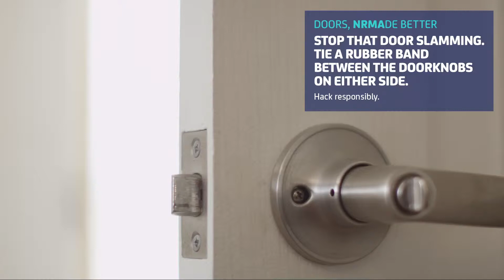NRMA : DOOR SLAM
NRMA Life Hacks